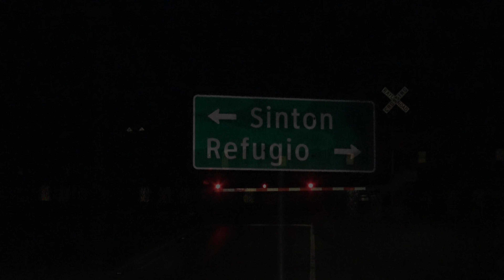Chasing KCS 4619 on a gasoline train with an amazing 1990's K5LAR 24